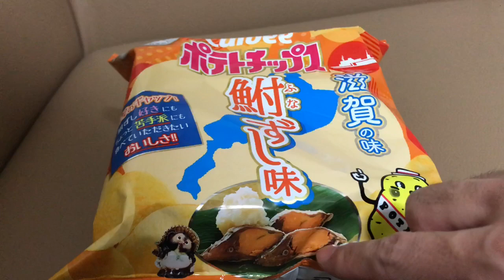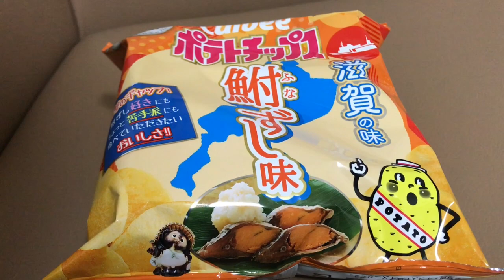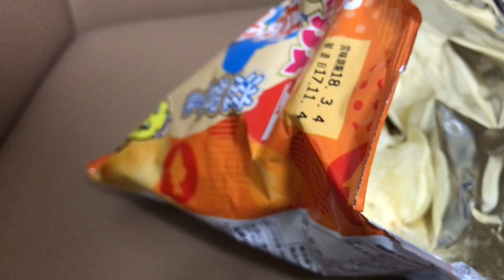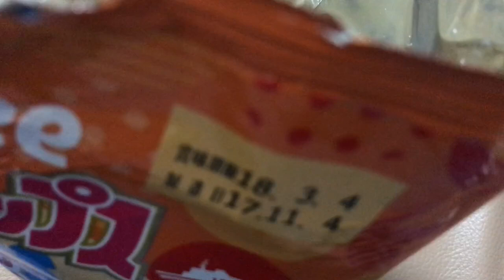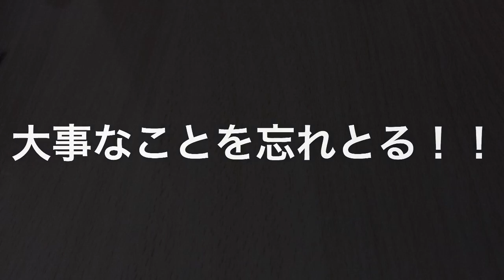【バス釣り】冬の超難関フィールドでシャッドゲーム！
どうも。Ｋです。

【お世話になってる方々】
↓メタニウムMGL、ストラディックCI4+の塗装

【撮影環境】
マウント
SDカード
防風対策
ミニ三脚
スマホホルダー
カメラケース
自撮り棒

【使用ロッド(琵琶湖使用)】
シマノ-ワールドシャウラ1703R-2
シマノ-ポイズングロリアス1610M
シマノ-ポイズンアドレナ172MH
シマノ-ポイズングロリアス265L+
シマノ-ポイズングロリアス267ML

【使用リール(琵琶湖使用)】
シマノ-16アンタレスDC HG 右
シマノ-12アンタレスHG 右
シマノ-16メタニウムMGL HG 右
シマノ-15メタニウムDC HG 右
ダイワ-STEEZ SV TW 1016SV-H
シマノ-14ステラ2500S
シマノ-16ヴァンキッシュ2500HGS

【Music】
Music is VFR